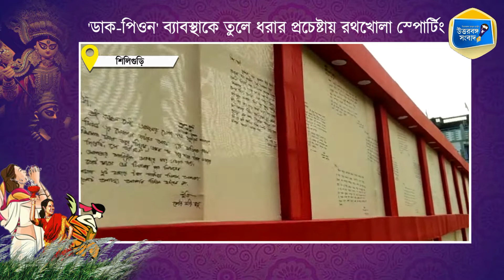'ডাক-পিওন' ব্যাবস্থাকে তুলে ধরার প্রচেষ্টায় রথখোলা স্পোর্টিং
নতুন প্রজন্মের কাছে হারিয়ে যেতে বসা 'ডাক-পিওন' ব্যাবস্থাকে তুলে ধরার প্রচেষ্টায় শিলিগুরির রথখোলা স্পোর্টিং ক্লাব